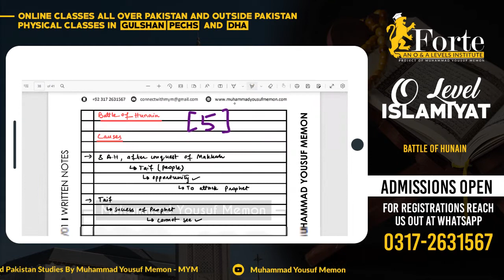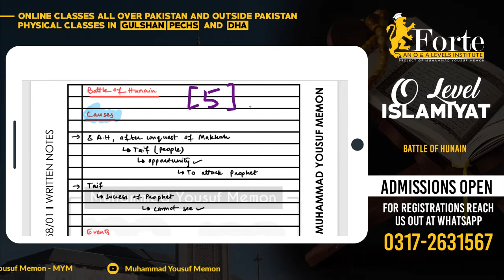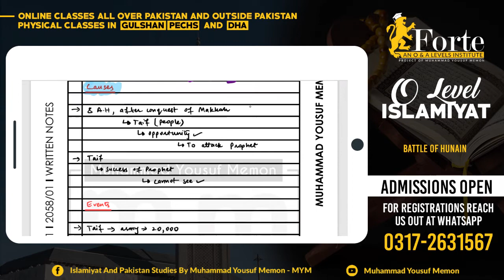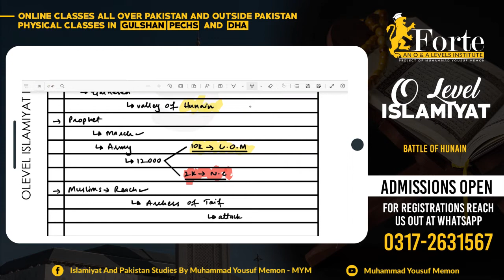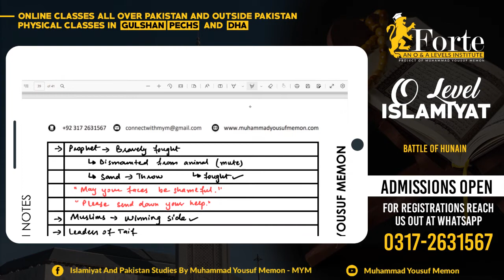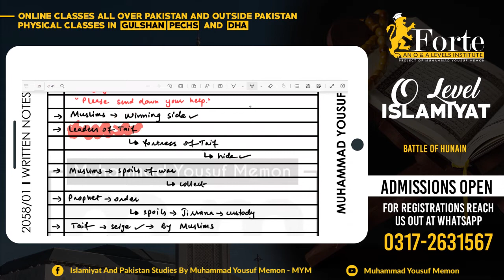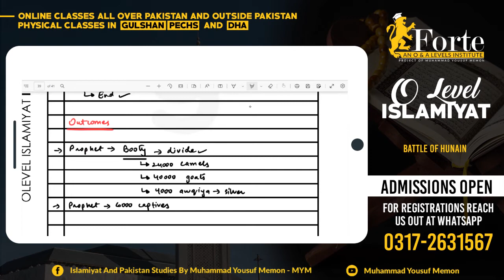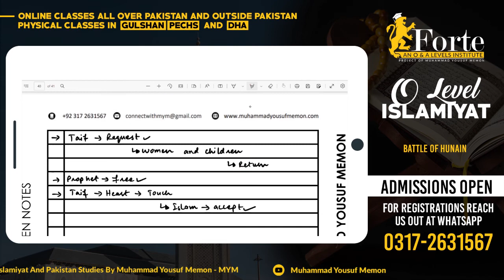Battle of Hunain | Olevel Islamiyat | 2058/01 | Muhammad Yousuf Memon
This video covers Battle of Hunain